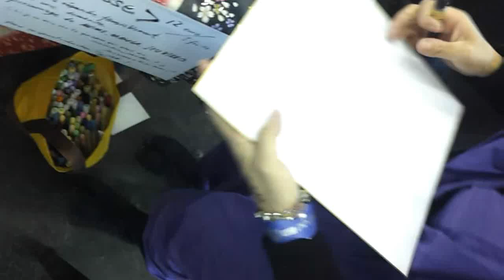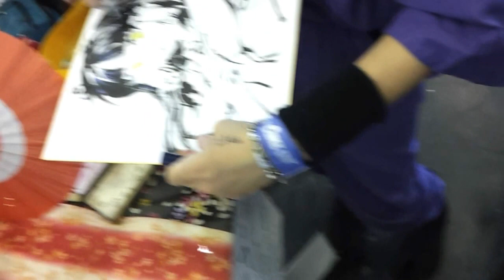A nice drawing at Japan Expo 2011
Tsubameyado drawing Hakurei Reimu for me at Japan Expo 2011.